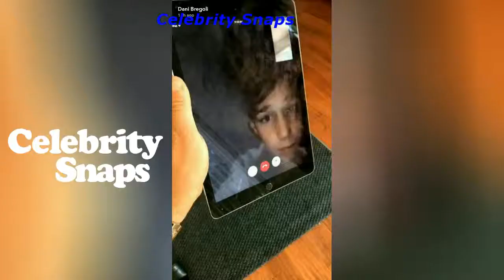Danielle Bregoli "CASH ME OUTSIDE " Snapchat Stories July 11th 2017 | Celebrity Snaps